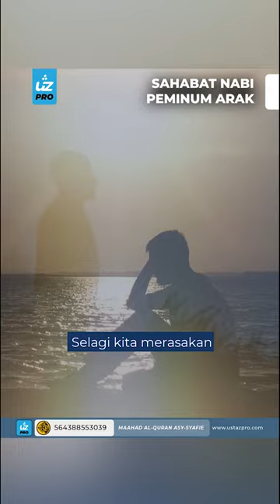SAHABAT NABI PEMINUM ARAK - Ustaz Pro